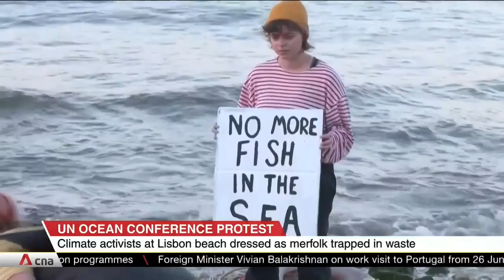Climate activists at Lisbon beach dress as merfolk trapped in waste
Climate activists have dressed as merfolk at a Lisbon beach, saying the demonstration represents sea life that have died due to the build-up of environmental waste. Activists added nets and plastic waste to their costumes, demanding greater protection for oceans.